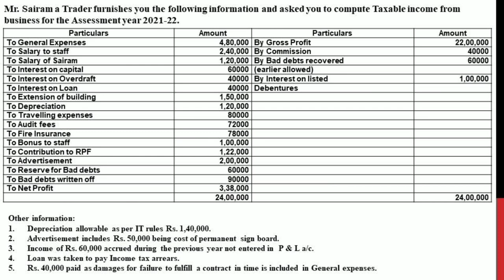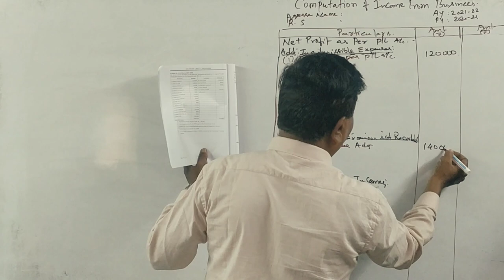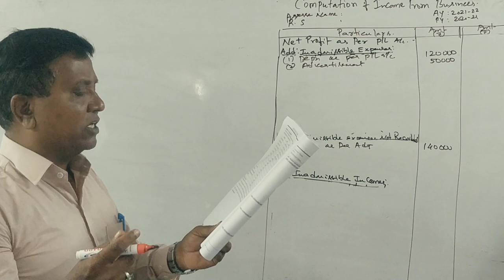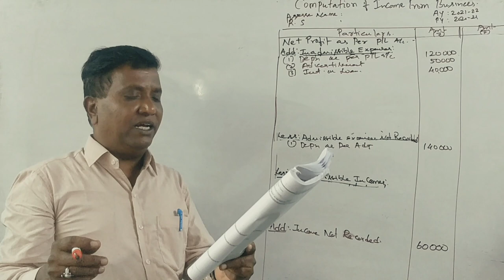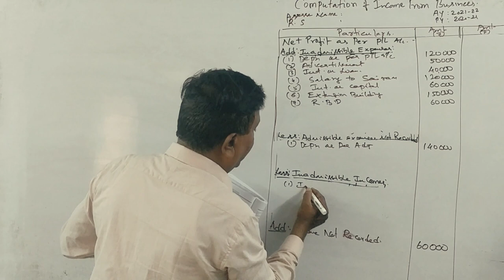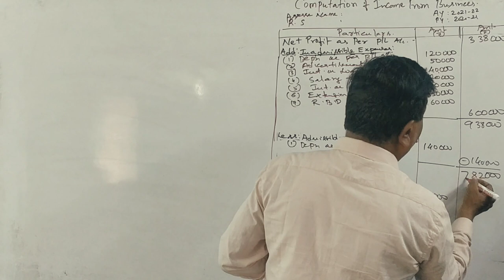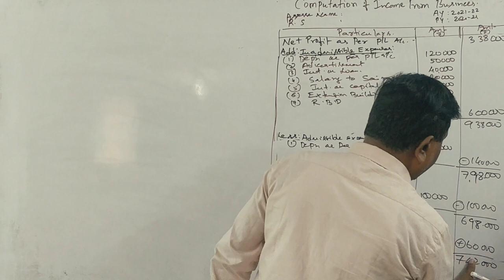Income From Business in Kannada PART 15 - Revision Class Problem No. 15 By Srinath Sir